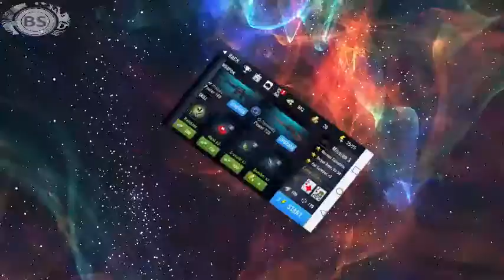SÓ NA CABEÇA KKKK. BOTEI FOI PRA LASCAR. ELITE KILLER. BALDE GAMES. FASE 3.